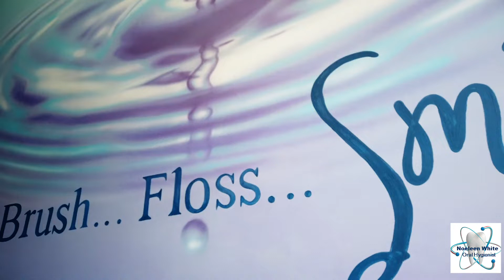Noeleen White & her patient Cherie Whatt talk about the EMS Guided Biofilm Therapy treatment.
Guided Biofilm Therapy is a very gentle, yet effective way of removing stains, plaque (biofilm), and hard deposits like tartar / calculus from your teeth. This revolutionary treatment can only be offered by dental clinicians at a GBT Certified Practice. All GBT clinicians are Swiss Dental Academy (SDA) trained and certified and use state of the art Swiss made EMS (Electro Medical Systems) technology. This new, comfortable, dental cleaning process has revolutionised the oral hygiene industry, and will leave your teeth feeling smooth, looking sparkly white and your gums healthy.
Want an EMS GBT cleaning done? To find a certified practice near you visit our Ivohealth

Find Noeleen White at 222 Monument Road, Glen Marais, Kempton Park
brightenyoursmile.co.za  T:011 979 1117